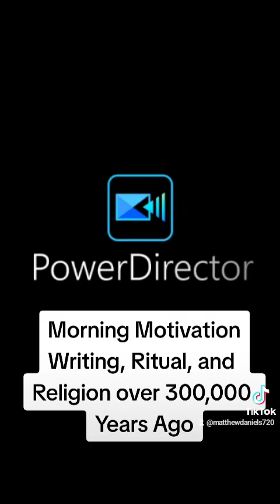Writing, Ritual, and Religion over 300,000 Years Ago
Writing, Ritual, and Religion over 300,000 Years Ago (233/365)

This is the 233rd story I have written in an ambitious endeavor to write 365 short motivational stories. One for each day of the year. I hope this helps you begin your day. Order books by Matthew Daniels on Amazon